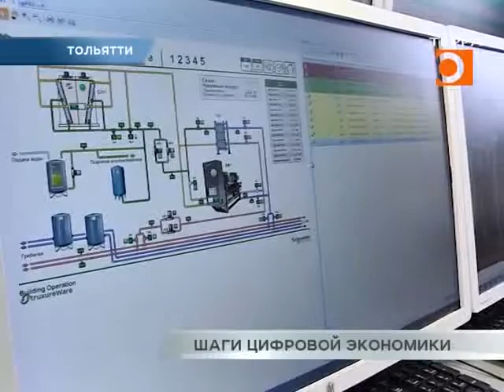Тольятти. Шаги цифровой экономики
Работают опережающими темпами. В рамках национального проекта «Цифровая экономика» в России начинает формироваться сеть центров обработки данных. В Самарской области такой
ЦОД уже существует - в технопарке «Жигулевская долина». И если раньше он, в основном, обслуживал госструктуры, то теперь здесь смогут размещаться любые компании. О преимуществах центра расскажут наши корреспонденты.